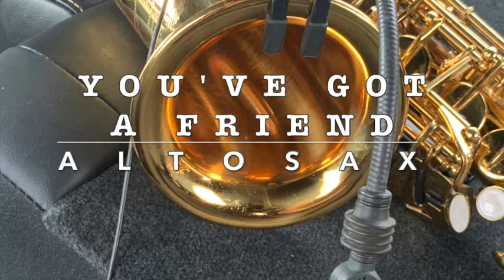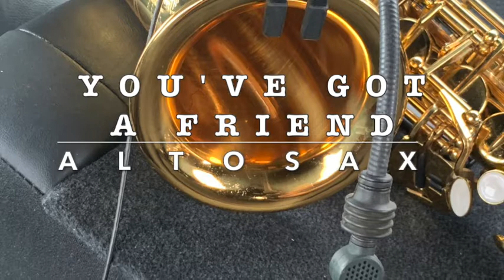You've Got A Friend アルトサックス で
きみの友だち キャロル・キング